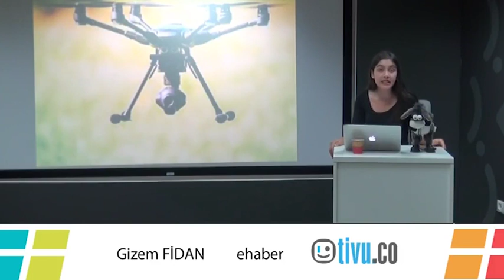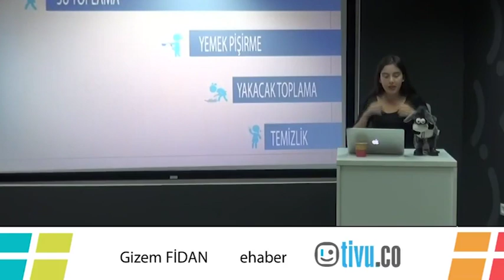Su İle İlgili 2 Fazlı Gerçek!